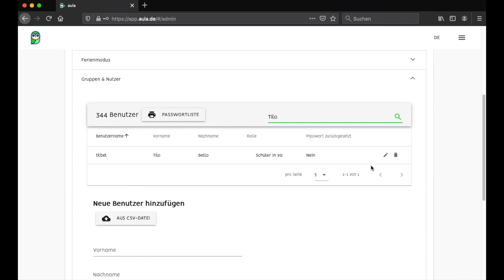Nutzer*innen löschen | aula learning